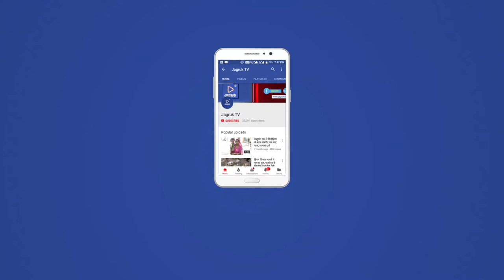JAGRUK TV : थलवाड : घट स्थापना के साथ नवरात्रा प्रारम्भ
थलवाड।कस्बे समेंत आसपास के गांवों  में शारदीय नवरात्र को लेकर बुधवार को शुभ मुहूर्त में घट स्थापना कि गई ।वही स्थापना के साथ कस्बे सहित गांवो मे नो दिवसीय अनुष्ठान प्रारंभ हूऐ।कस्बे में श्री निम्बेश्वरी माताजी मंदिर मे सुबह से ही  श्रद्धालुओ ने माताजी के दर्शन कर मन्नत मांगी।वही श्री निम्बेश्वरी नवयुवक गरबा मण्डल की ओर से भव्य गरबो का आयोजन शुरु हुआ। नवरात्रि के पर्व पर घरो मे नौ दिनों तक व्रत उपवास रखकर माता की आराधना शुरु कि गई। नवरात्रा को लेकर कस्बे सहित आस पास के गावो मे भव्य उत्साह बना हुआ है वही   गरबा को लेकर पांडाल को रंग-बिरंगी रोशनी ,मंदिर की भव्य आकर्षक सजावट की गई।